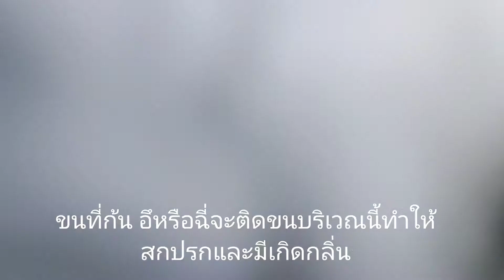Groomingแมวทำอะไรบ้าง? ดูแลแมวด้วยตนเองต้องทำอย่างไร? รวมเคร็ดลับดูแลแมวของพี่ช่างในนี่เลยครับ